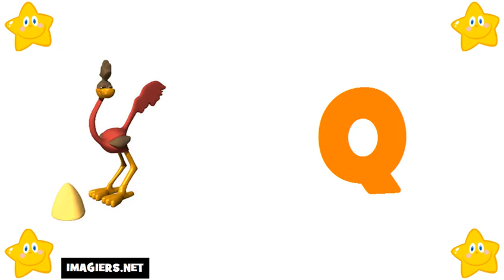フランス語 レッスン # フランス語アルファベット